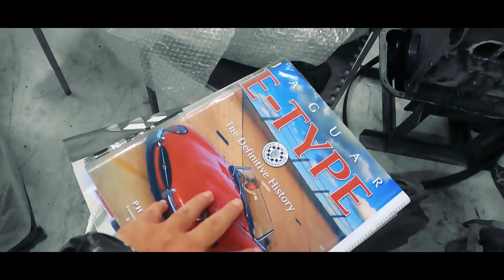DariBangkeJadiKece | E - PROJECT | eps.1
Segmen Dari Bangke Jadi Kece kali ini gua akan mewujudkan mobil impian gua selain 356, ini mobil ke 3 di segmen daribangkejadikece, mau tau seperti apa? tonton videonya sampe habis sob..!!